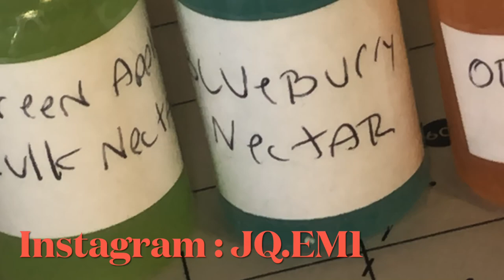RHYTIDOPONERA Metallica Brood boosted that saved the queen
hit me up for nectar